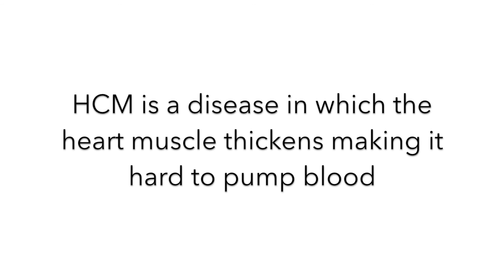Hypertrophic Cardiomyopathy - Kelle's Story - Twin Cities Heart Walk 2017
Kelle was born with a hole in her heart that closed on it's own. In her 20s, she was was getting winded easily and was diagnosed with hypertrophic cardiomyopathy (HCM). She now as an implanted defibrillator in case her heart stops.

Kelle is sharing her story as a 2017 Twin Cities Heart Walk spokesperson.